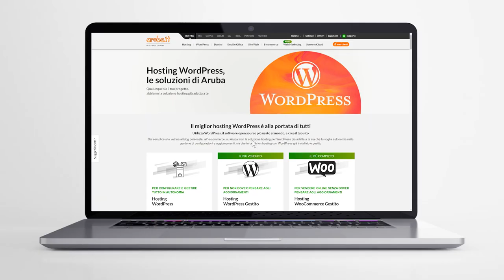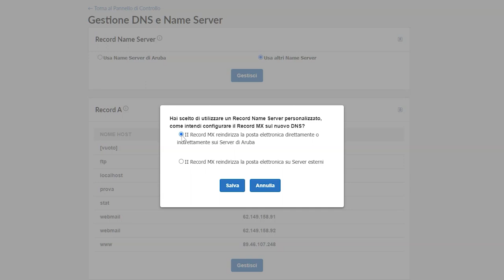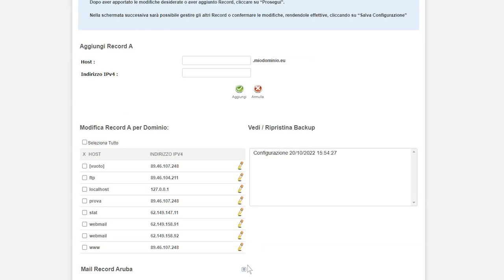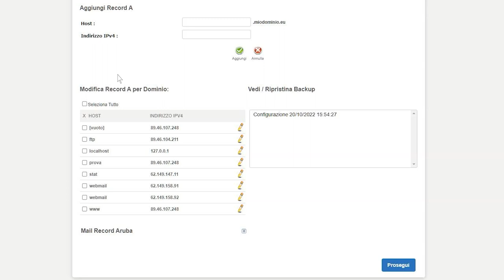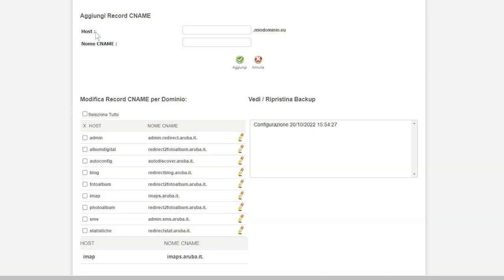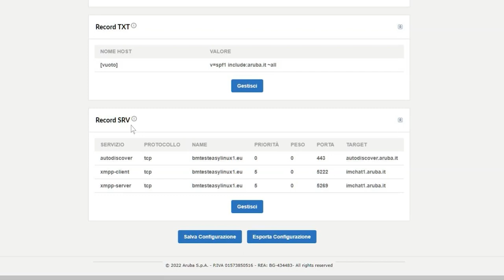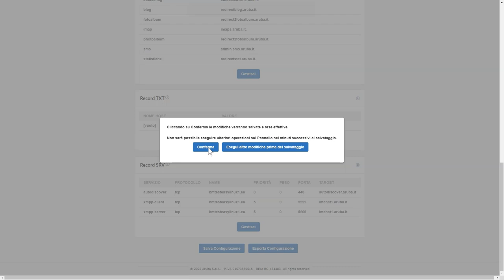Come gestire i record DNS - Guida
Per specifici casi d'uso, come il puntamento a piattaforme esterne quali Wix, Weebly, Shopify, puoi consultare questa guida